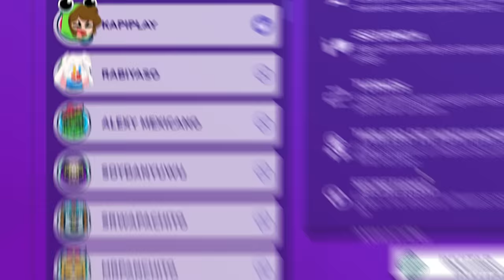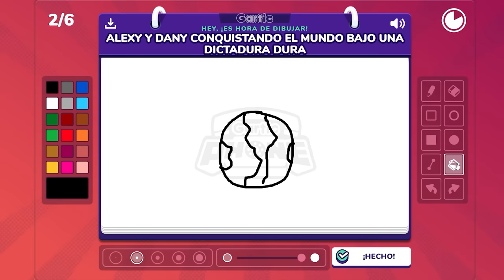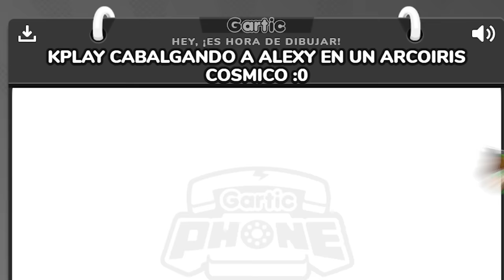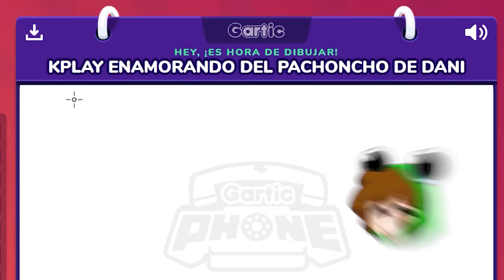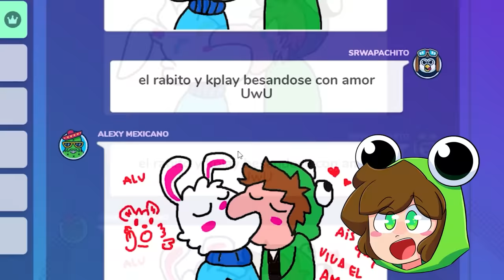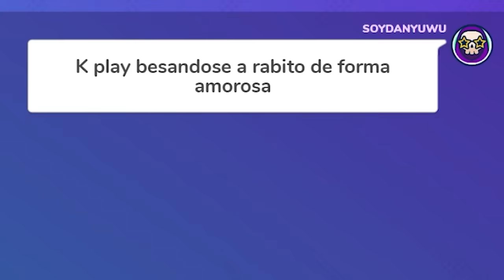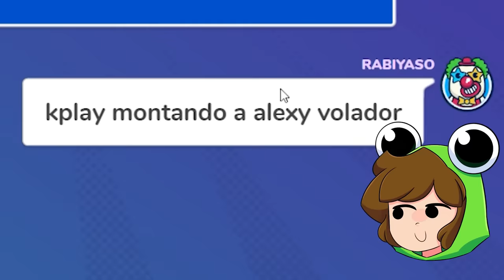¡LOS PANAS SE BESAN! 😳😂 GARTIC PHONE con SOYDANY y FRANCISCO GAMES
Helouda ranita hoy te traigo un nuevo video de gartic phone con alexy, rabbito, soydany, franciscogames y sr angel, esta muy divertido 😂😂

🔴 AMIG@S 🔴